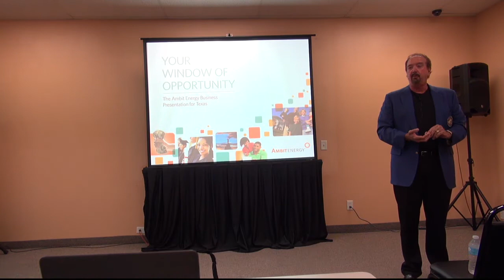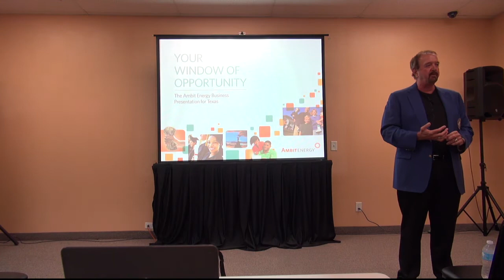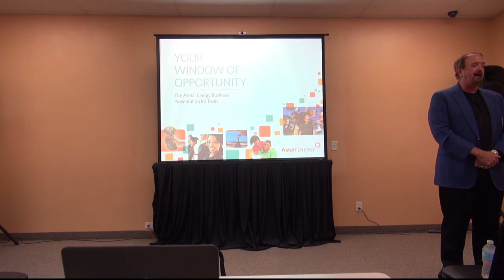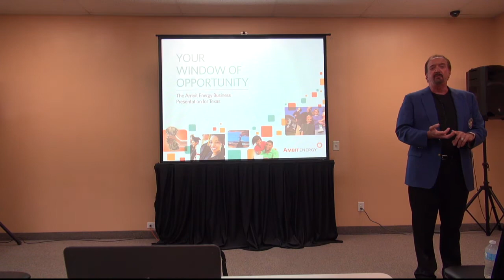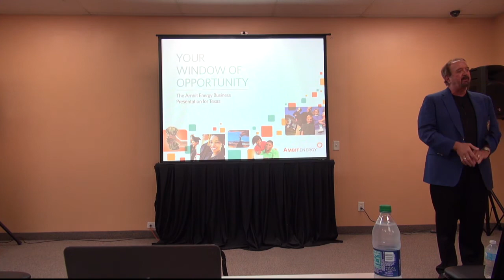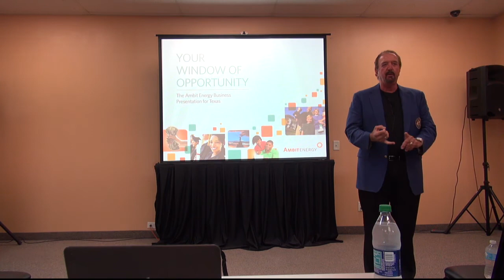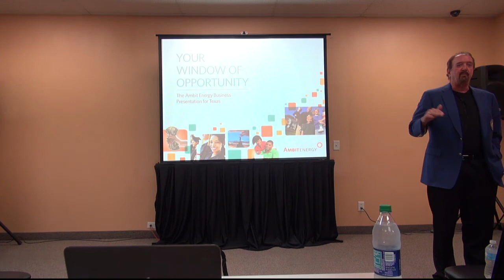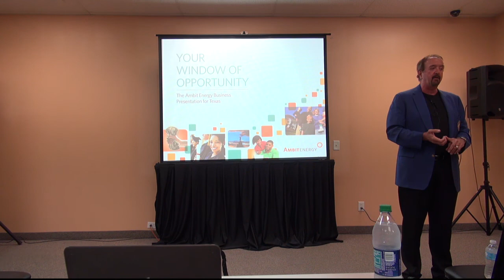Steve Thompson Ambit Training